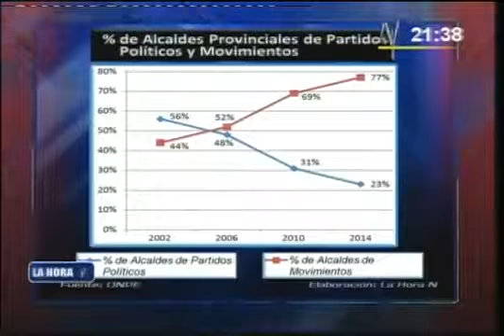Reforma política en Perú y reelección de Evo Morales: Martín Tanaka en La Hora N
Martín Tanaka, politólogo e investigador principal del IEP, estuvo en el programa "La Hora N" que conduce Jaime de Althaus para hablar sobre la reelección de Evo Morales en Bolivia, los resultados de las recientes elecciones regionales en el Perú y la necesaria reforma política.

Fecha: 13/10/2014